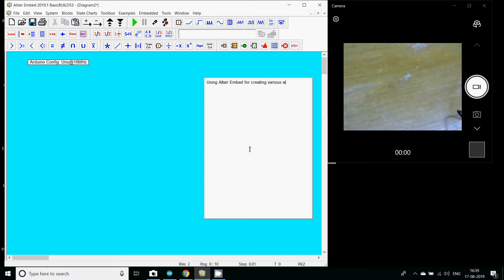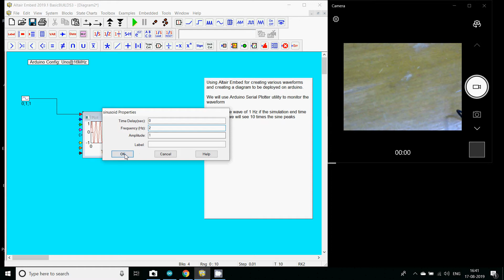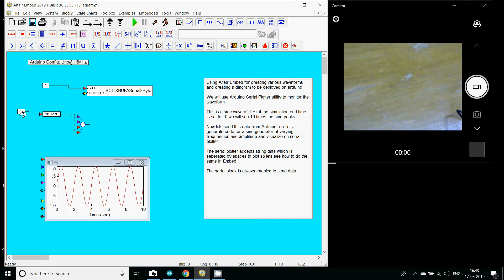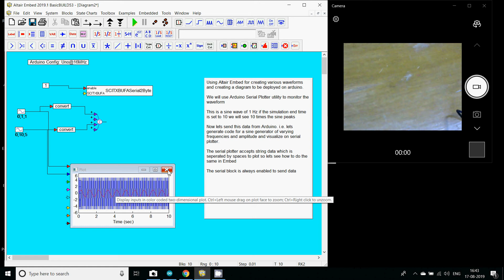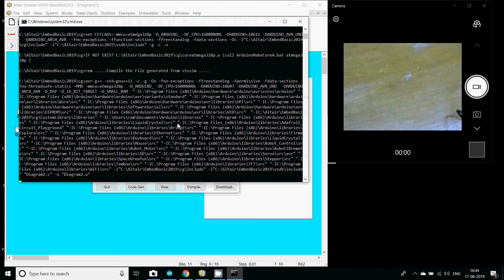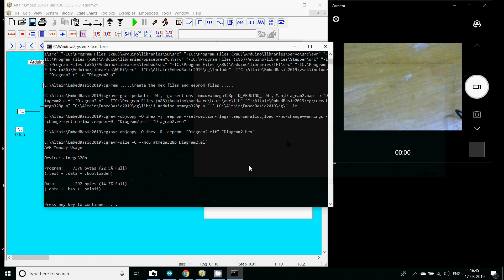Altair Embed Arduino Serial Plotter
Generate Automatic code to build a simple sine wave generator on arduino and also use the Arduino IDE serial plotter to visualize various signals in real time